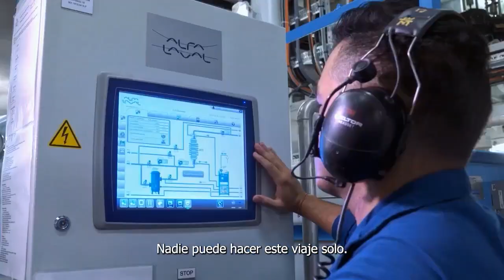Transporte Marítimo Sostenible - Alfa Laval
En Alfa Laval, la sostenibilidad está en el centro de nuestro negocio, siendo el principio rector que da forma a cada decisión que tomamos. Junto con nuestros clientes y socios, redefinimos el panorama energético a bordo, maximizamos la eficiencia de los buques y minimizamos el impacto ambiental, haciendo posible un mundo más sostenible.'

Ofrecemos soluciones y servicios que permiten a nuestros clientes descarbonizarse, ahorrar energía y cumplir la normativa medioambiental. Nuestras soluciones facilitan la adopción de combustibles de bajo y cero carbono, y apoyan la transición hacia tecnologías libres de carbono y operaciones inteligentes.